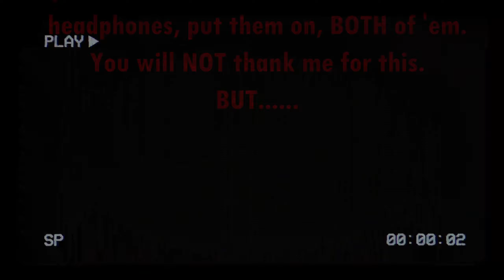Fruit Basket Plays: Cry Of Fear [Part 2] [Horror Game Lets Play Series #1]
Today I am playing Cry Of Fear, a free horror game which reminds me a lot of old psychologycal horror games like silent hill. So far, I am really enjoying it and did not expect to get scared as much as I did which is a good sign. It means the game does a good job at serving horror. I am also loving the enemy designs as they seem to have a deeper meaning than just being plain monsters. The story of the game seems to be well established and thought through. So put your headphones on and ... ENJOY!!!

ALSO, I am NOT one to take anything seriously so if you expect me to react in a serious way then I will most likely laugh instead. you've been warned.